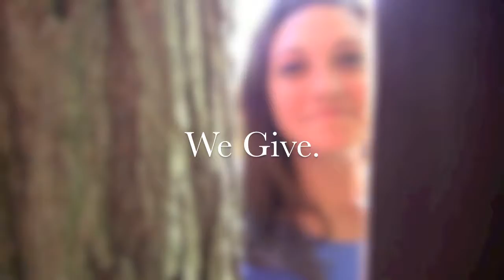World Clothes Line Movie Theater Promo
World Clothes Line is an apparel company with a philanthropic mission: to clothe the world.  We match every item purchased with a new item for someone in need.
You buy.  We give.  Together, we clothe the world.

This promo played during previews for Summer 2012 movies at The Phoenix Theater in Livonia, MI.

Special Thanks to:
PhoenixMovies.net
VideoVision360.com
CreateMyTee.com